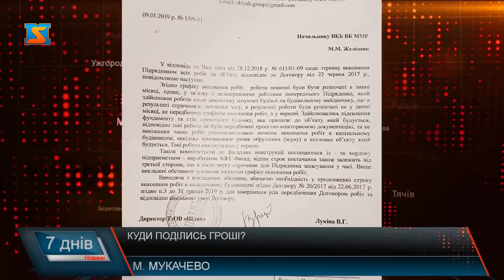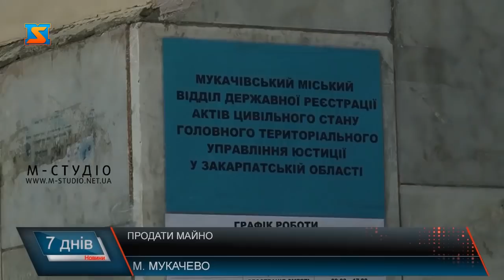Майно громади – на продаж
19 березня у Мукачеві обговорювали долю майже трьох десятків приміщень, які знаходяться у комунальній власності громади міста. Під час наради за участі керівництва міста, голів депутатських фракцій та постійної депутатської комісії з питань комунальної власності та земельних відносин йшлося про подальшу долю, зокрема, і про можливість продажу, комунального майна громади міста Мукачева.  Тож уже незабаром чимало приміщень, що досі належали громаді міста можуть перейти у приватні руки